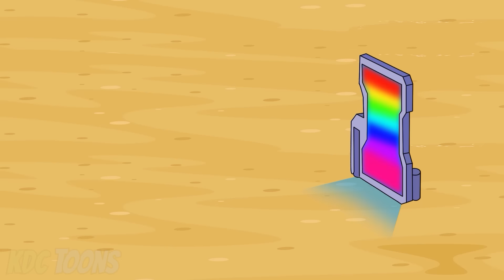Zoonomaly in Among Us ◉ funny animation - 1000 iQ impostor